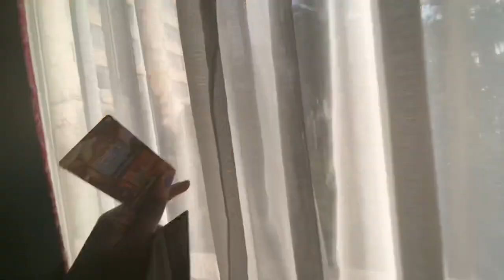TRAVEL VLOG: NEW MEXICO || SKINNY DIPPING, HOT AIR BALLOON RIDE, & MORE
In this video, me and my friend Leah (@leahslayovers) take a road trip through New Mexico and highlight the state’s hidden gems.

[IMPORTANT INFORMATION]

•Hotel #1: Hotel Encanto de Las Cruces
•Hotel #2: Hotel Luna Mystica

Stop #1: White Sands National Park
Stop #2: Manby Hot Springs
Stop #3: Rio Grande Gorge Bridge
Stop #4: Rainbow Ryders Launch Site

“TRAVEL VLOG | AMTRAK’S “CALIFORNIA ZEPHYR” 3-DAY CROSS COUNTRY TRAIN TRIP”

Age: 24
Occupation: Full Time Travel Blogger